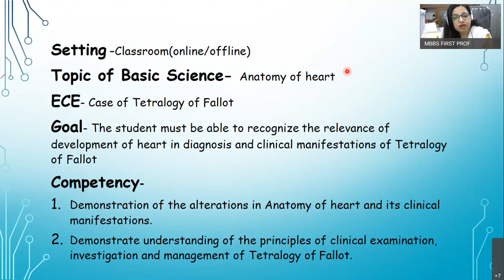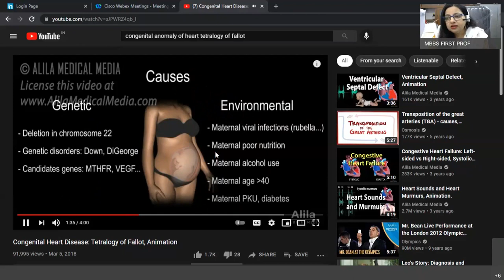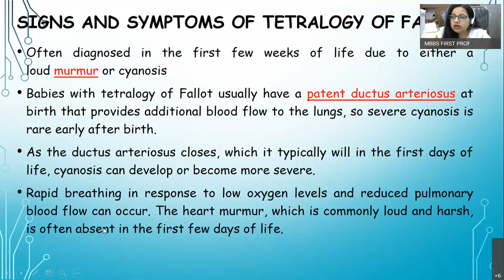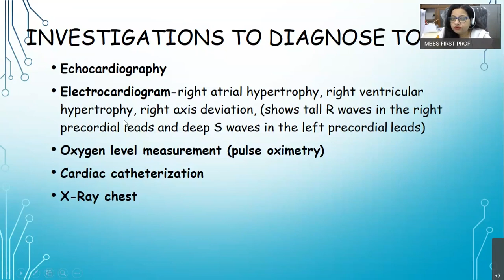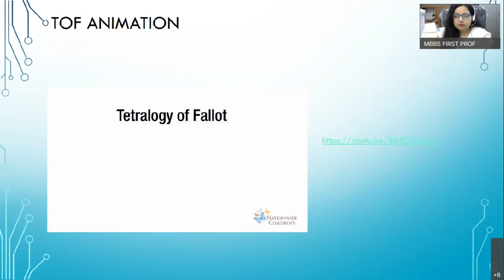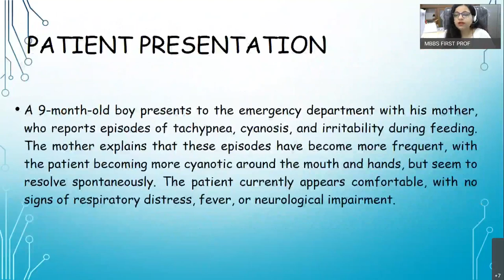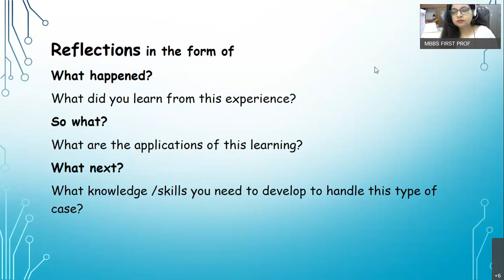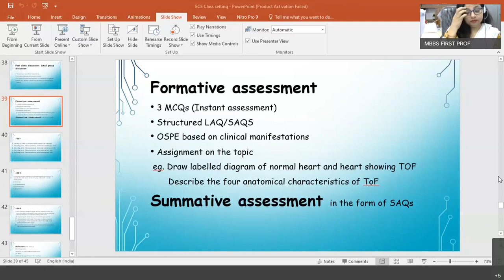ECE, Topic Tetralogy of Fallot, Prof Farah Ghaus 20210814 0226 1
Description about an anomaly in development of heart ,Fallot's tetralogy